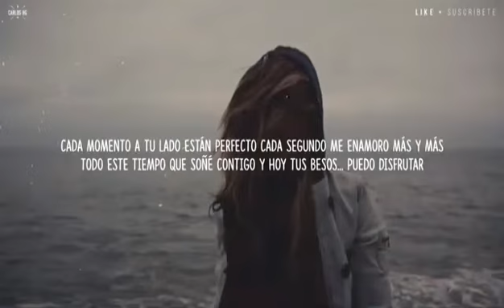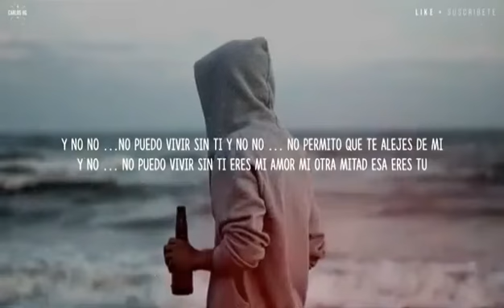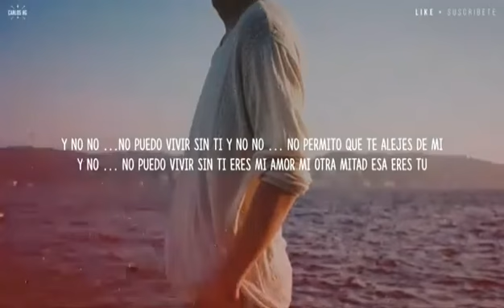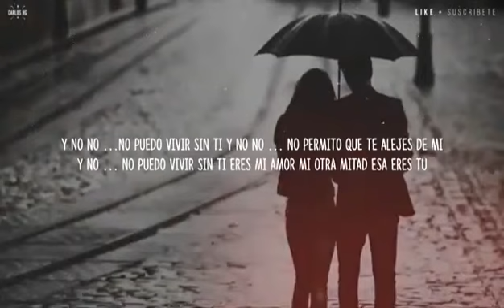Pasted Game | MOMENTOS A TÚ LADO | (Dezear,kako)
Sin duda,esta es una de mis canciones favoritas,y qué mejor qué hacerle un cover💕